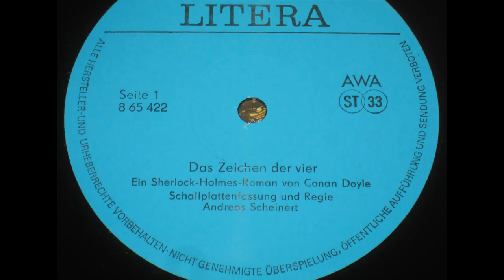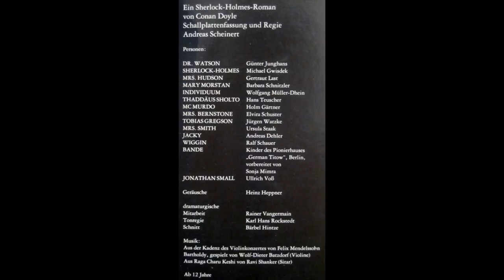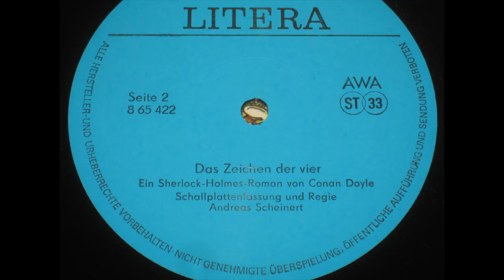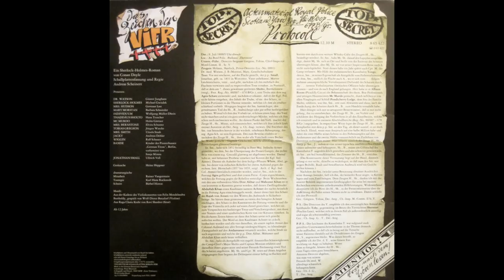Das Zeichen der vier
Das Zeichen der vier Kreuze
Ein Sherlock-Holmes Roman
von Conan Doyle

Dr. Watson: Günter Junghans
Sherlock-Holmes: Michael Gwisdek
Mrs. Hudson: Gertraut Last
Mary Morstan: Barbara Schnitzler
Individuum: Wolfgang Müller-Dhein
Thaddäus Sholto: Hans Teuscher
Mc Murdo: Holm Gärtner
Mrs. Bernstone: Elvira Schuster
Tobias Gregson: Jürgen Watzke
Mrs. Smith: Ursula Staack
Jacky: Andreas Dehler
Wiggin: Ralf Schauer
Jonathan Small: Ullrich Voß
Bande: Kinder des Pionierhauses
„German Titow", Berlin,
vorbereitet von Sonja Mimra

von Conan Doyle
Schallplattenfassung und Regie: Andreas Scheinert

Mendelssohn Bartholdy, gespielt von Wolf-Dieter Batzdorf
(Violine) Aus Raga Charu Keshi von Ravi Shanker (Sitar)

Geräusche: Heinz Heppner
dramaturgische Mitarbeit: Rainer Vangermain
Tonregie: Karl Hans Rockstedt
Schnitt: Bärbel Hintze

Covertext:
Attention! Erst nach dem hören lesen!

Top Secret
Actenmaterial Royal Police Scotland Yard
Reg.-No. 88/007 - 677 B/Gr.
Protocoll

Dat.: 9. Juli 1888/9 Uhr abends
Loc.: An Bord Polic.-Barkasse „Dartmoor"
Unters.-Führ.: Detectiv-Sergeant Gregson, Tobias, Chief-Inspector
Mord-Comm. II., Sc. Y.
Zeugen: Holmes, Sherlock, Privat-Detectiv (Liz.-No. 0001 )
Dr. med. Watson, J. B./Morstan, Mary , Gesellschaftsdame
Text: Vor mir erscheint, auf der Flucht gestellt, der p. p. Small, Jonathan, geb. ca. 1831 in Worcester, Vater unbekannt, Mutter Landstreicherin, verst., und gibt, nachdem ich ihn mehrfach des Fluchens verwiesen und zu respectvollem Tone ermahnt, zu Protocoll, daß er dem am 7. dieses gewaltsam getöteten Sholto, Bartholomew (vergl,: Prot. Reg.-No. 88/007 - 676 B/Gr.), eine Truhe mit dem sog. Agra-Schatz entwendet und, nachdem er erkannt, daß er der Kgl. Pol. nicht könne entgehen, den Inhalt der Truhe, id est: den Schatz, in kleinen Portionen in die Themse versenkt, welches ich ihm als strafverschärfend vorhielt. Hingegen leugnet der Sm. hartnäckigst, den gewaltsamen Tod des Sh., B., beabsichtigt oder gar selbst herbeigeführt zu haben. Worauf ich ihm den Vorhalt tat, er könne einen Insp. des Yard nicht täuschen und sei ein ganz niederträchtiger Mörder, welches ich ihm schon noch nachweisen wollte. An diesem Punkt des Verh. machte der Zeuge H., Sh., Miene, sich einzumischen, welches ich ihm jedoch kraft meiner Autorität als Det.-Serg. u. Ch.-Insp. verwies. Die Frechheit des Sm. trat besonders hervor in der wiederh. erhobenen Behauptung, der sog. Agra-Sch. sei sein Eigentum. Des zum Beweise erzählte er -- nachdem der Zeuge H., Sh., ihm wider alle Vorschrift einen Becher Sc. Wisky gereicht -- folgende Geschichte, welche allerdings meine Ermittlungen glänzend bestätigt:

Er, Sm., habe sich 1852 freiwillig in Ihrer Maj. Indische Armee gemeldet, wo ihm, bei der Überquerung des Flusses Ganges, das rechte Bein von einem sog. Crocodil glattweg sei abgebissen worden.